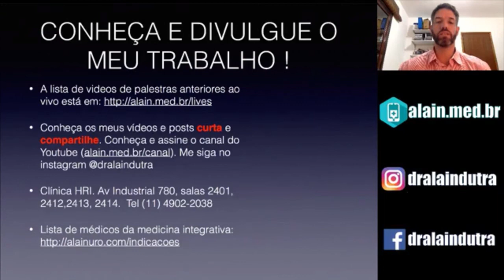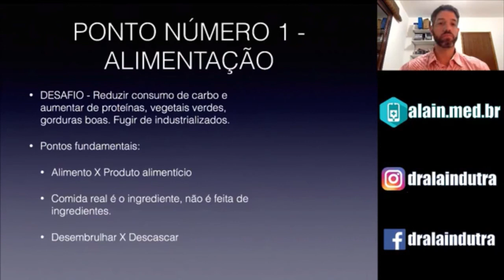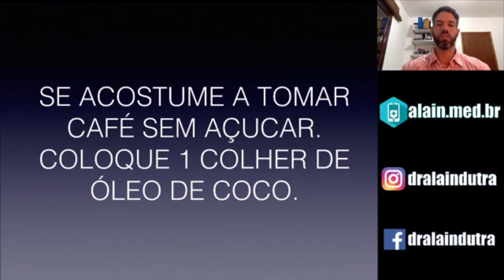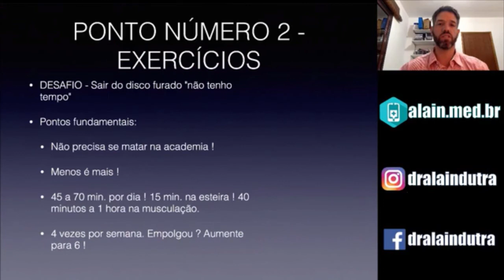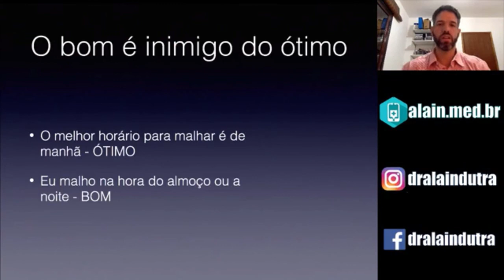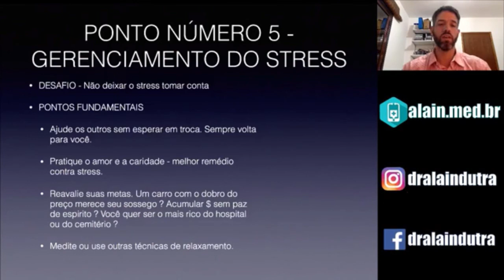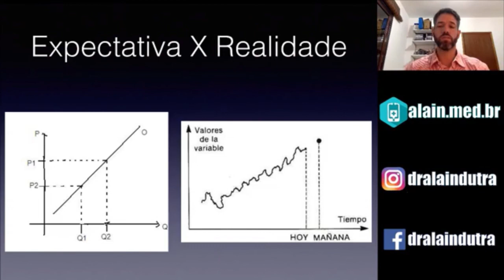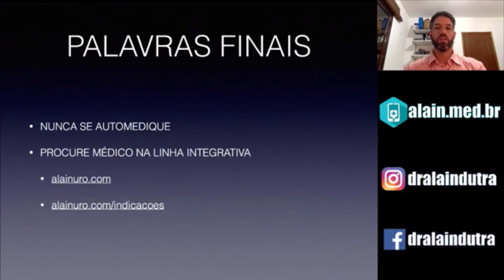Como eu Faço - Dicas de um Ser Imperfeito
Aqui dou dicas de hábitos saudáveis de vida baseadas na minha própria prática diária, cheia de falhas, sempre tendo a perfeição como referência mas nunca como meta.